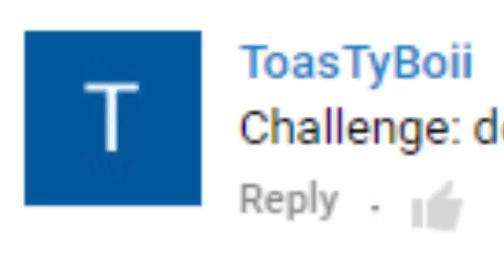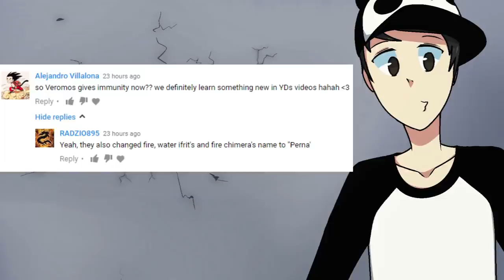Summoners War - CHALLENGE!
Belita, Sabrina, Seara, Diana, Amelia, Helena.